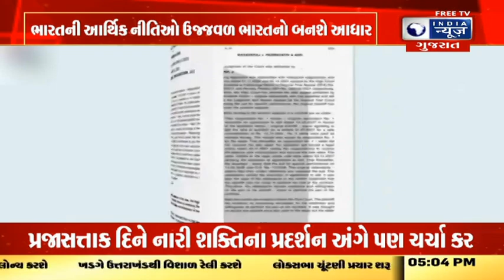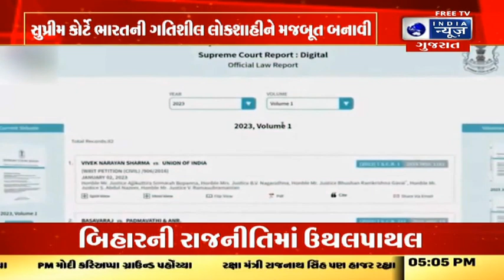PMએ સુપ્રીમ કોર્ટની ડાયમંડ જ્યુબિલી ઉજવણીનું ઉદ્ઘાટન કર્યું - India News Gujarat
પ્રધાનમંત્રી શ્રી નરેન્દ્ર મોદીએ આજે 28 જાન્યુઆરીએ દિલ્હીમાં સુપ્રીમ કોર્ટના ઓડિટોરિયમમાં ભારતની સર્વોચ્ચ અદાલતની ડાયમંડ જ્યુબિલી ઉજવણીનું ઉદ્ઘાટન કર્યું હતું.